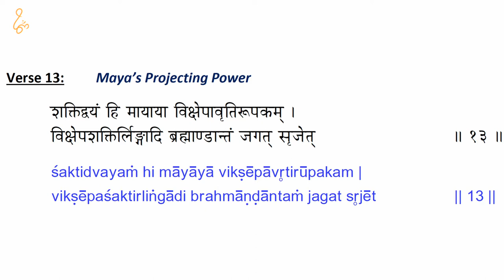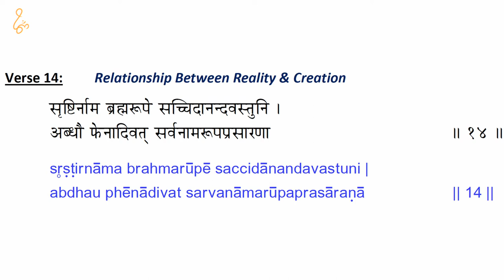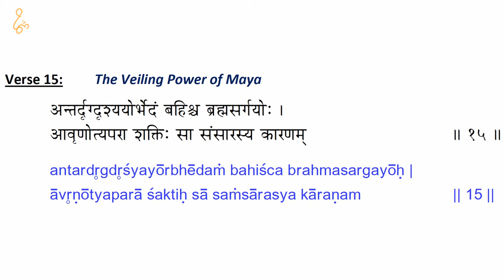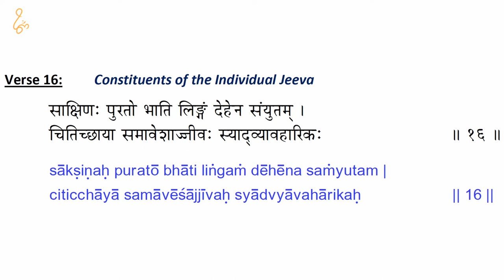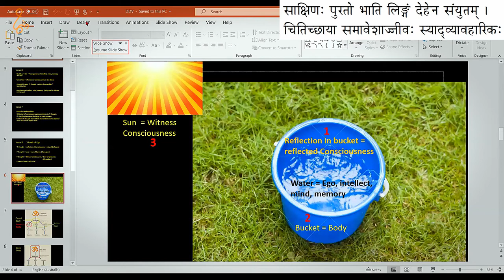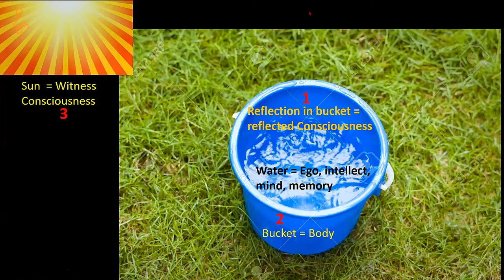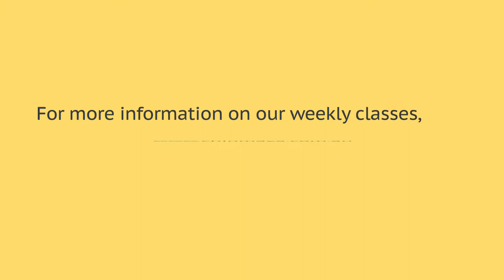11- Drig-Drishya Viveka - Verse 15 & 16 - By Swami Aparokshananda